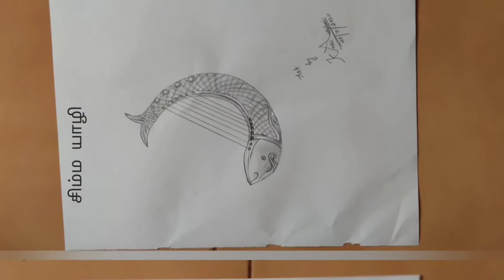SimmaYali pencil sketch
Hello everyone,
Welcome to Moongil Thottam,

In the intro ,it shows manga season instead of moongil thottam.
due to some issue we changed the Channel name.
Here after Moongil Thottam is the new name for the channel.

It is the 3D drawing of our Ancient Traditional Pillar Statue
name called "SIMMA YALI". I have drawn this for more than one day,

i can't  take this as a whole video ,so i thought to put is as a simple  presentation to our subscribers.

Hope you all enjoyed this ,